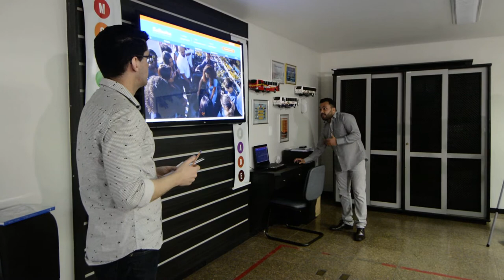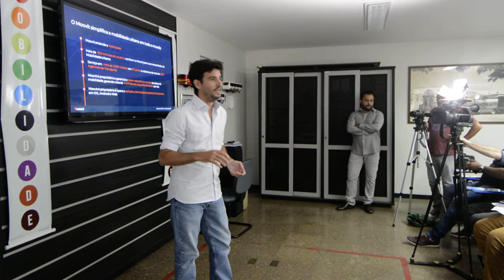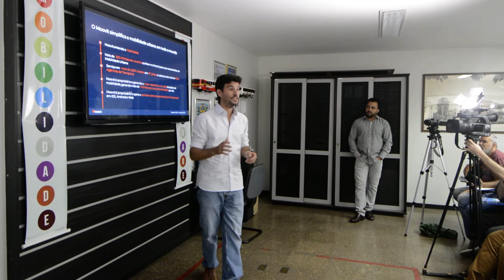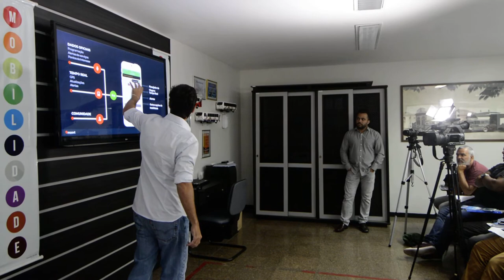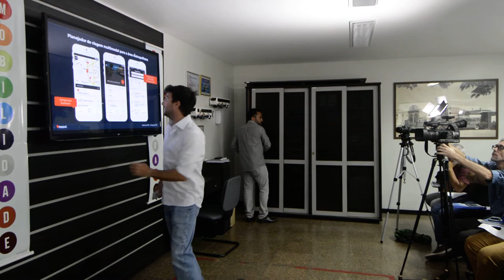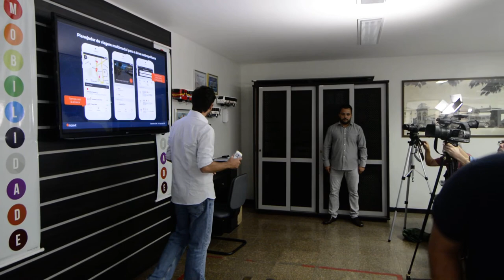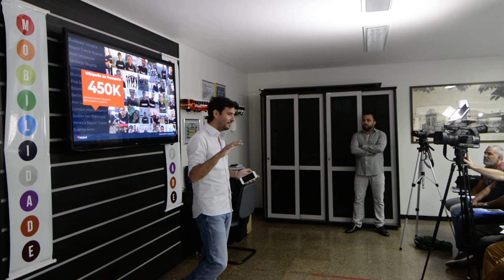VAMOS CONHECER OS DETALHES DO NOVO SITE DA AUTO VIAÇÃO SALINEIRA?